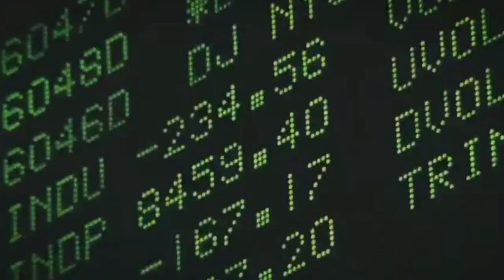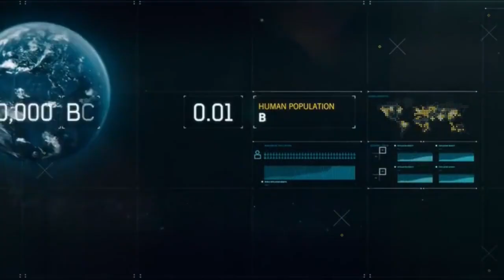Hollywood predictive programming PT 2 😮 Can you see it?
More movies showing the new world order propaganda that the elite want you programmed for. Once you see it there is no way to unsee it.